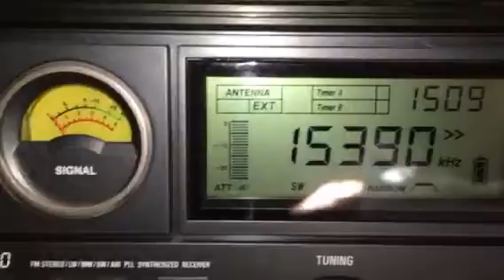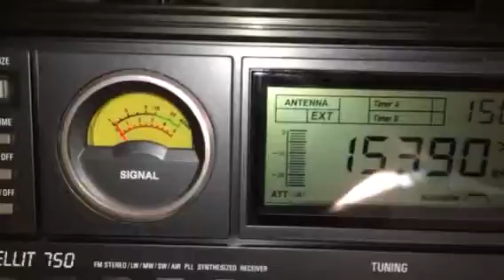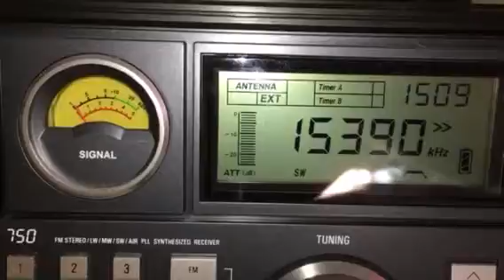Athmeeya Yatra Radio, Magahi language broadcast, 15390 kHz, 23 September 2016, 15:09 UTC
Heard in Denver Colorado USA on a homebrewed magnetic loop antenna. Transmitted from Nauen, Germany.